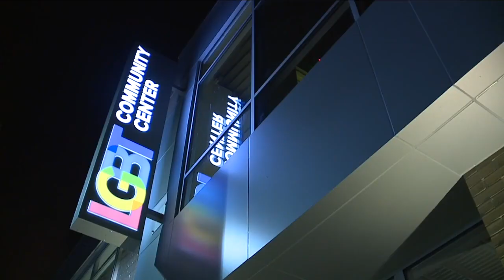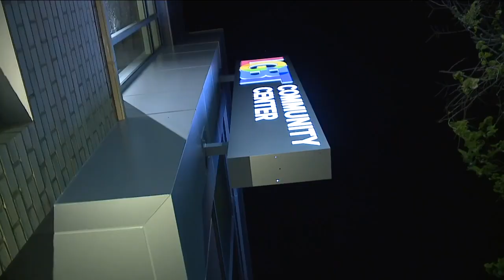Pope's endorsement of gay civil unions shows religious communities are changing, scholar says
Pope Francis endorsed gay civil unions for the first time as pope while being interviewed for a feature-length documentary that made its premiere at the Rome Film Festival Wednesday.